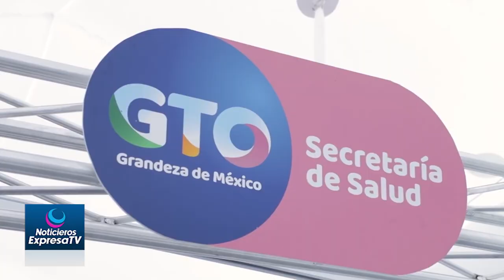🔴🚨🎥💉 A tres años del primer caso de COVID-19 en Guanajuato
Se cumplen 3 años de haberse confirmado el primer caso importado de coronavirus en Guanajuato, fue entonces que las autoridades estatales y nacionales determinaron declarar una alerta sanitaria y ampliar las vacaciones de semana santa en las escuela, sin imaginar que los niños y jóvenes no volverían a pisar las aulas hasta dos años después, fue en 2020 cuando se acreditaron 50 unidades de primer nivel, cuatro unidades hospitalarias en atención a la salud, así como 13 carteras para atención médica especializada y se adquirieron 5 ambulancias de urgencias avanzadas con equipo electromedico para fortalecer la atención de pacientes Covid con una inversión cercana a los 12 millones de pesos, las cuales fueron asignadas a los módulos y bases del SUEG donde existía una mayor cantidad de traslados de pacientes, entre ellos Celaya, Salamanca, Guanajuato, León y Pueblos del Rincón.
@gobgente @Secretaría de Salud de Guanajuato @DiputadosPANGto @LEGISLATIVOGTO @municipiocelaya7550